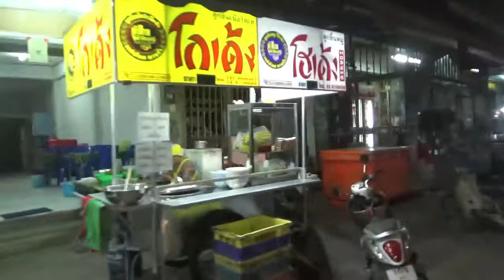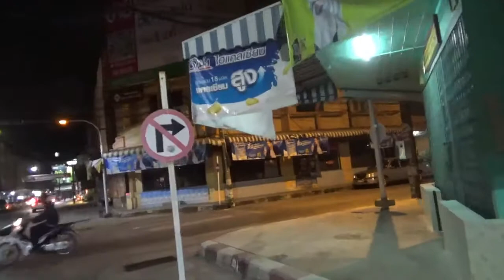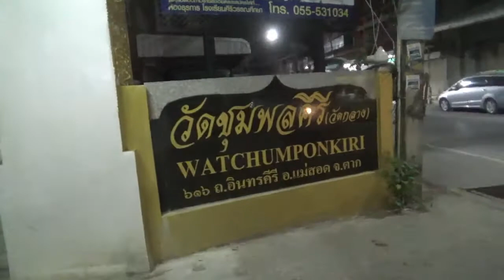メーソートのイミグレーションからメーソート市内へ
メーソートのイミグレーションからメーソート市内へ & SIMカード購入 & ナイトマーケット & ATMの手数料 & 五香粉、麻婆豆腐のおすすめ作り方 & チェンマイのバスの予約 & ゲストハウスのマーケティング & メーソートの温泉、メーソートのカジノについて 2476～2481